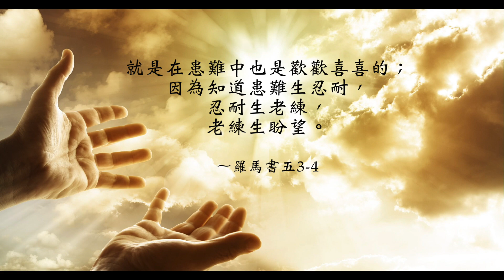【靈修時刻】2021.6.8 憑著信心，得勝絕望～方秀美牧師 (基督教溝子口錫安堂）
在這個世界上，一定會遇到苦難。
耶穌說：「你們在世上有苦難，可是在我裡面有平安。」說的是，當苦難發生時，你不要去逃避，可以更多的來倚靠神。在神的裡面，尋求平安，不要失去盼望.你可以憑著信心，拒絕失望，因為神是你永遠的盼望，在最絕望的時候，因為有神的幫助，神可以改變這個環境，使不可能的成為可能。